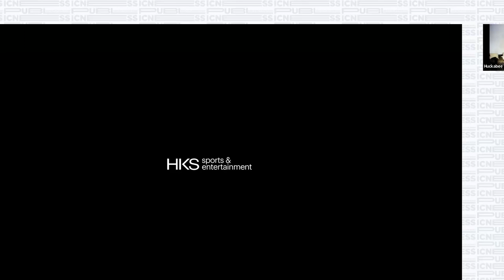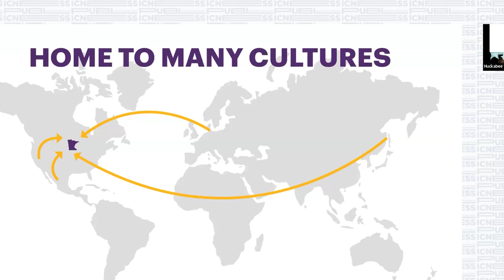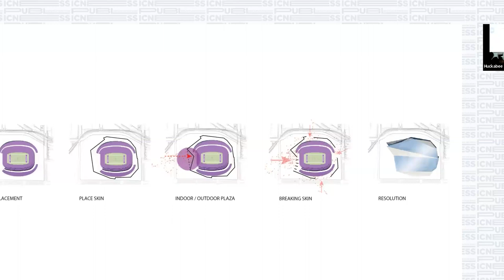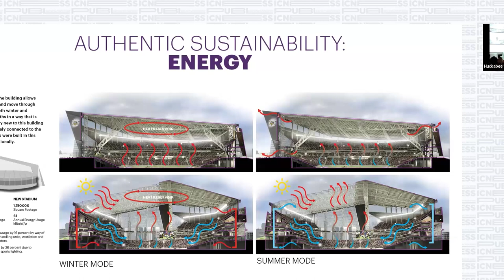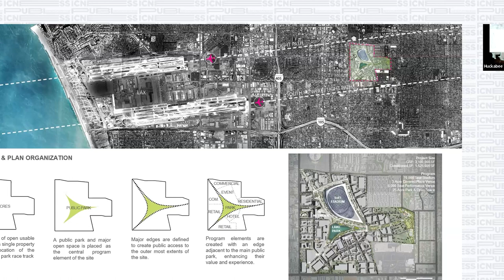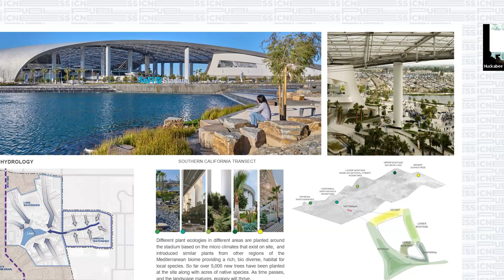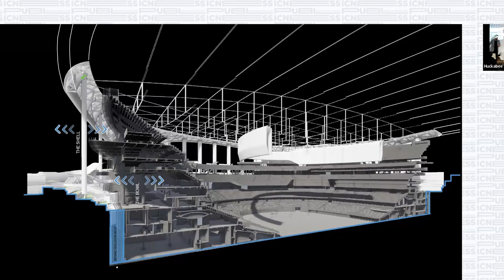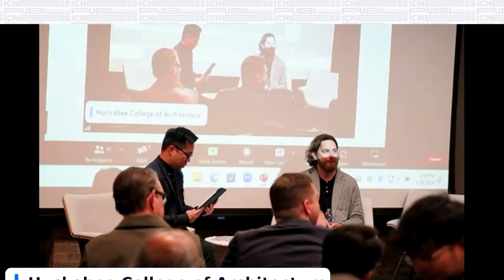Inside/Out: How Nature of Place & Experience are Re-shaping Stadiums - Publicness Lecture Series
Publicness refers to the power of architecture and design to shape our built environment for the benefit of society at large. It celebrates conditions of interaction, adaptability, collaboration, spontaneity, and openness.

The Texas Tech Huckabee College of Architecture Lecture Series aims to create and explore a discourse on topics ranging from the built environment, creative and innovative scholarship, to current issues taking place in our society. The series features lectures from architects, theorists, scholars, and educators exploring, expanding, and uncovering new ground for the discipline of Architecture.

TTU HCOA Lectures Series is supported by the Dean's Funds for Excellence.